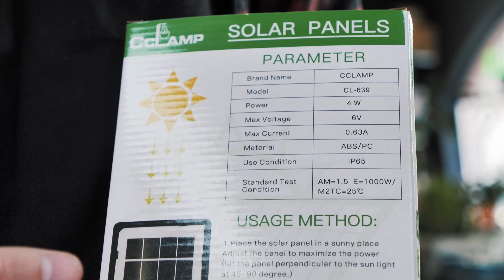СОНЯЧНА ПАНЕЛЬ | CcLamp | Agro-Market.ua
Якщо вам вже набридло сидіти без світла, тоді саме час замислитись о придбані сучасної сонячної панелі. CcLamp - це сонячна панель яка обов'язково стане вам у пригоді. З розгалужувачем на п'ять видів підключення ваш гаджет гарантовано буде заряджено.

Переходьте за посиланням та обирайте сонячну панель серед нашого асортименту. Знаємо чого ви хочете!

Приєднуйтесь до наших соц.мереж!